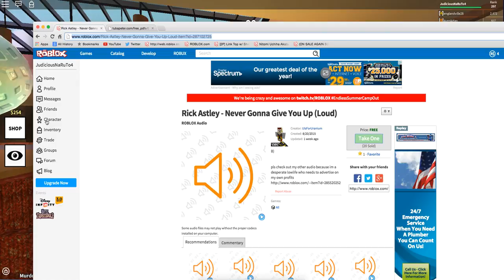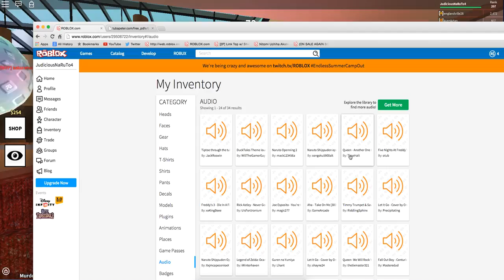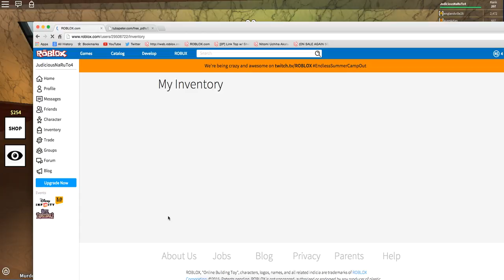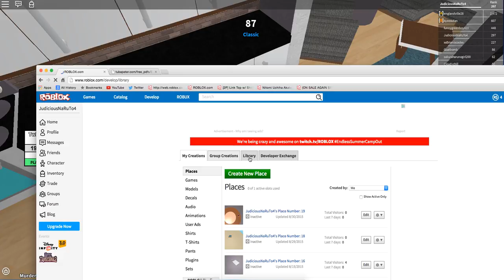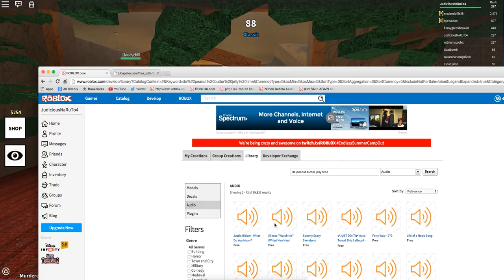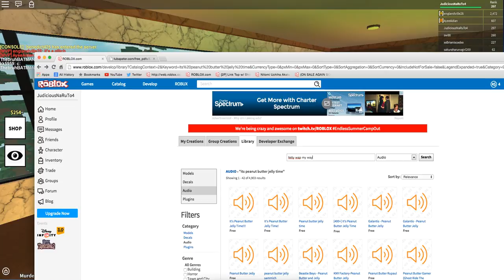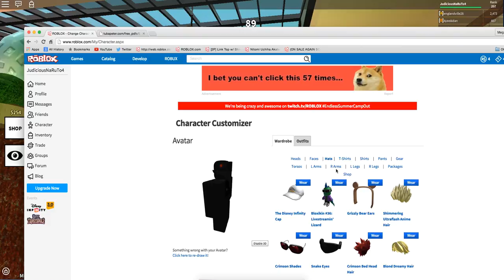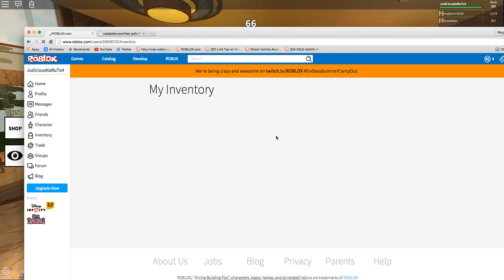Twisted Murderer-Part 5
Happy to say that the mac problem is finally OVER!!! "Thank god almighty free at last." I can also record properly. Glad to be back on a Friday. ;3